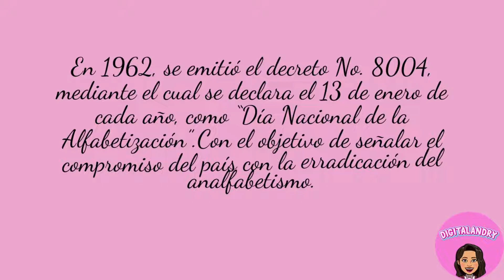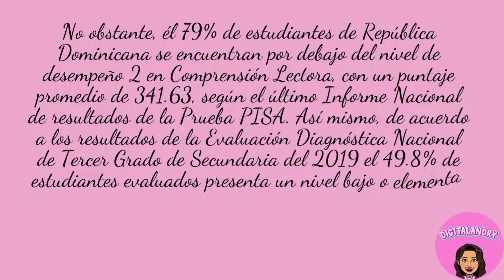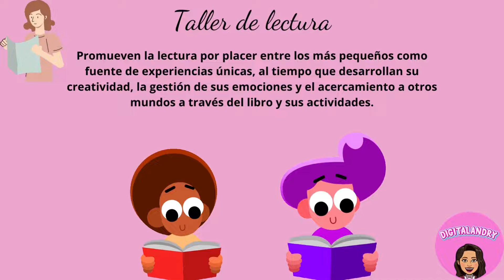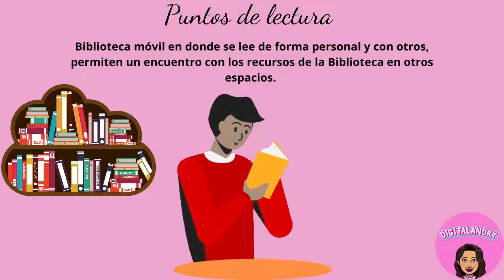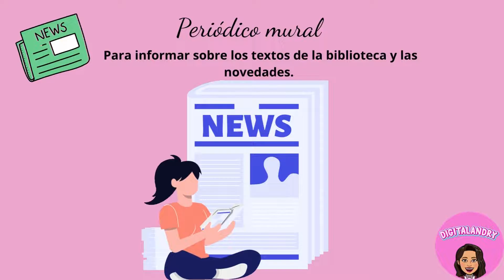Día Nacional de la Alfabetización